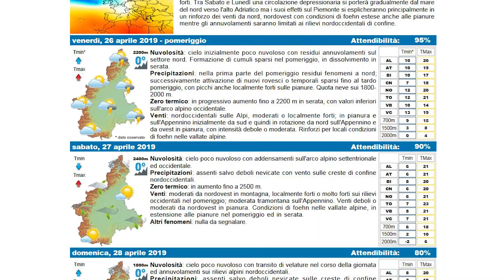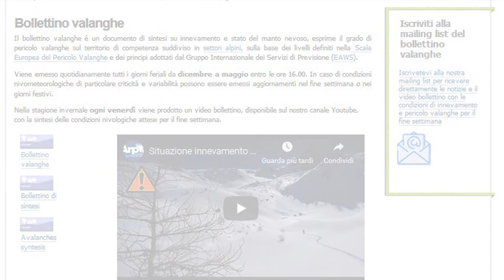Situazione innevamento e pericolo valanghe per il weekend del 27-28 aprile 2019 in Piemonte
Presentazione delle condizioni di innevamento e del pericolo valanghe per il fine settimana in Piemonte